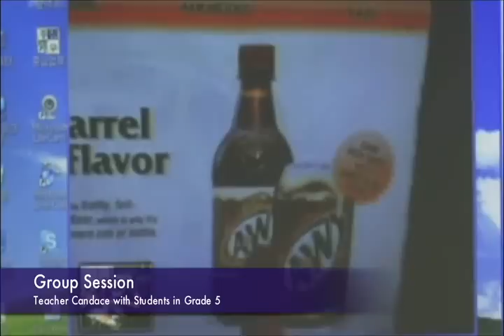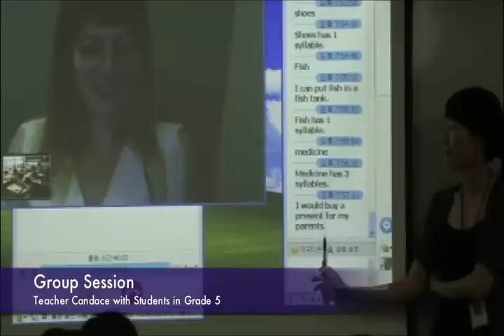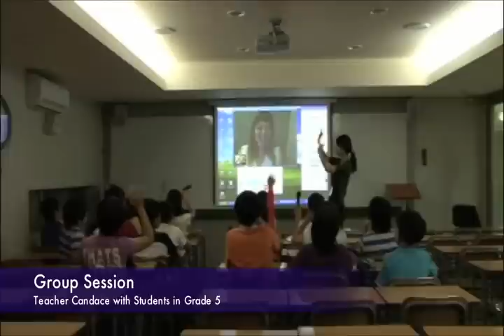Korean 5th Grade School Students Learn English from American Teachers via Video Conference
Learn English from Certified American School Teachers online. In this video teacher, Candace, works with a group of 5th grade students in Korea. Eleutian also offers one-on-one individual classes.